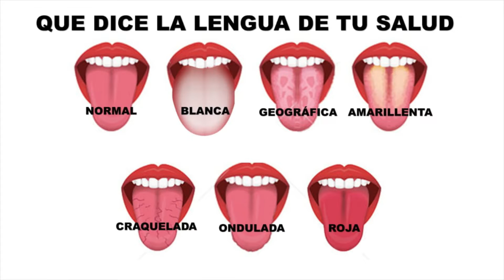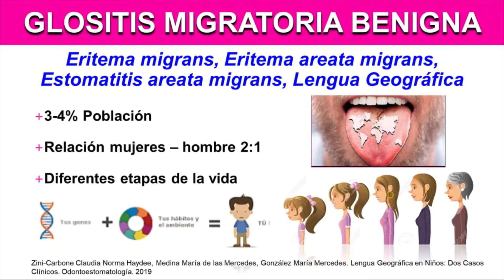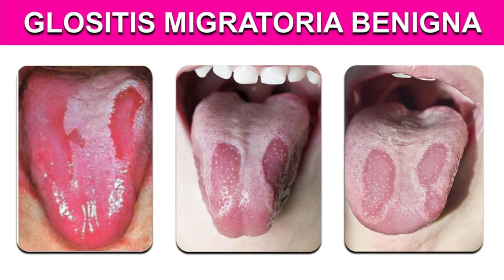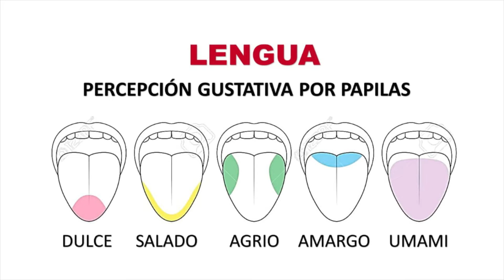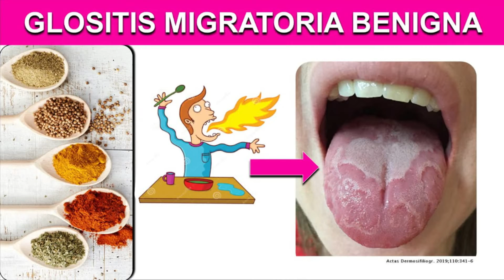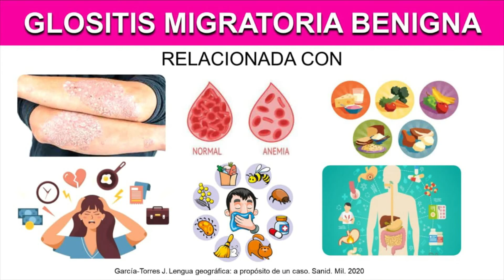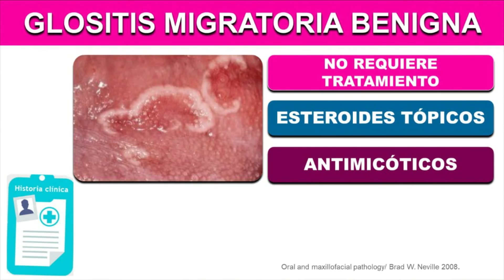¿Por qué tu LENGUA parece Mapa? CONOCE La Lengua Geográfica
TRATAMIENTOS DE LENGUA GEOGRAFICA (GLOSITIS MIGRATORIA BENIGNA, ESTOMATITIS AREATA MIGRANS, ERITEMA AREATA MIGRANS)
Explora la fascinante anatomia de la lengua, un órgano único en cada persona, y descubre datos interesantes sobre su estructura y función. Este video detalla los musculos de la lengua y explica las diferentes tipos de lenguas, incluyendo la lengua de mapa, también conocida como lengua geográfica. Aprende sobre patologia bucal y las características que hacen a cada lengua diferente.

En este video exploramos la fascinante **anatomia de la lengua** y compartimos datos curiosos sobre este órgano único. Aprende sobre odontología y cómo identificar enfermedades de la lengua como la glositis y la lengua de mapa, así como otras condiciones de la patología oral.

 ¿Has notado manchas rojizas irregulares en la lengua que cambian de lugar? Podrías estar frente a una glositis migratoria benigna, también conocida como lengua geográfica, estomatitis migratoria o eritema areata migrans.

La glositis migratoria es una afección benigna, pero puede generar dudas o alarma en los pacientes. Por eso es fundamental saber identificarla, tranquilizar al paciente y actuar correctamente en caso de molestias o lesiones persistentes.

🦷 Video ideal para estudiantes de odontología, profesionales en formación y pacientes interesados en conocer más sobre las alteraciones de la mucosa oral.

Antes de dar los Tratamientos para Lengua Geográfica o Glositis Migratoria Benigna se tiene que saber que aunque no hay causas determinantes, existen cierta condiciones que pueden detonar la aparición de esta variante en lengua.

⏱️ Capítulos:
00:00 Introducción a la lengua y glositis migratoria
02:00 Colores y tipos de lengua
02:27 ¿Qué es la lengua geográfica?
02:58 Glositis migratoria benigna: causas y características
03:48 Por qué se llama lengua geográfica
04:08 Cuál es su frecuencia y distribución
05:10 ¿Afecta más a mujeres que a hombres?
05:44 Signos clínicos de la lengua geográfica
07:05 Revisión de glositis migratoria benigna
07:51 Principales causas de la lengua geográfica
08:46 Papilas gustativas y sentido del gusto
09:18 Disgeusia: alteración del gusto
09:56 Etiología de la lengua geográfica
10:37 Estrés y su relación con la glositis migratoria
11:03 Impacto de condimentos y alimentos picantes
14:30 Caso clínico: glositis migratoria en familia
17:34 Lengua geográfica y otras lesiones asociadas
18:14 Tratamientos efectivos para la lengua geográfica

📣 ¡Participa!
- *Compártelo* con colegas, estudiantes o pacientes interesados en temas de patología oral y lesiones benignas de la lengua.
- *Comenta:* ¿Conocías la lengua geográfica?